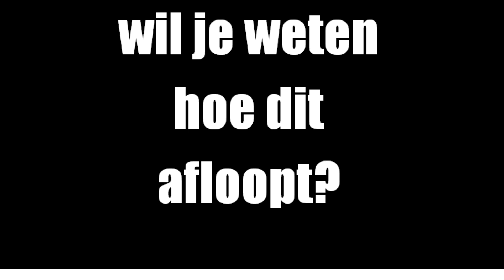Minecraft; survival #13 Black shadows zijn terug!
YOOO kijkers van EDSG,
ik hoop dat jullie dit weer een vette episode vonden.
sorry voor het late uploade maar youtube hielp niet mee :(
vergeet geen groen duimpje en een comment achter te laten!
subsribe kan ook geen kwaad!